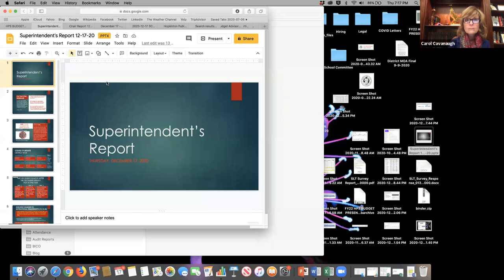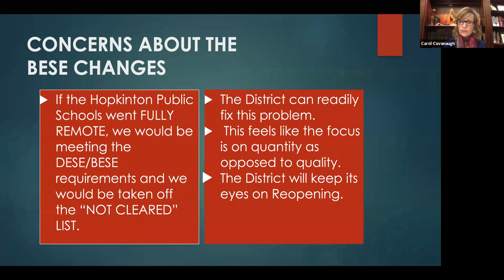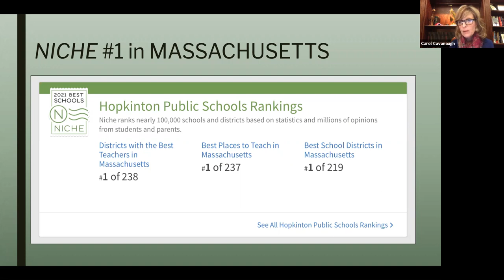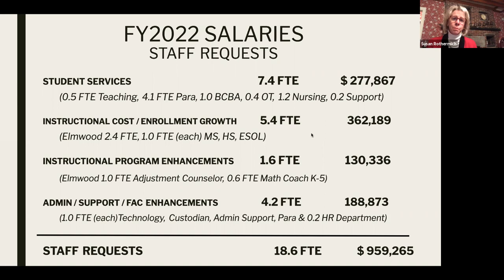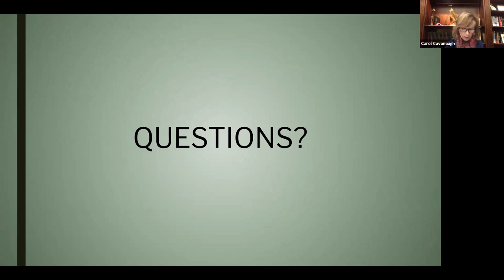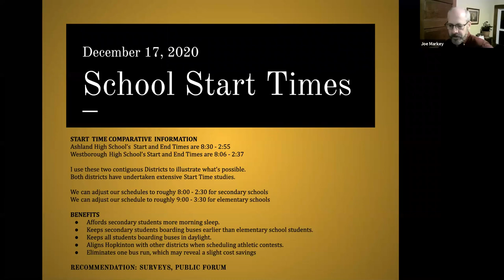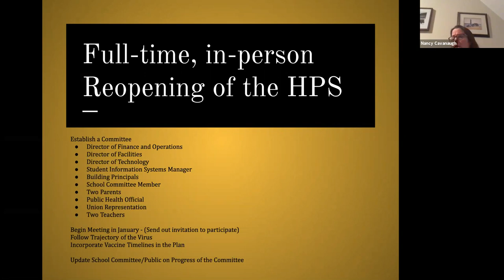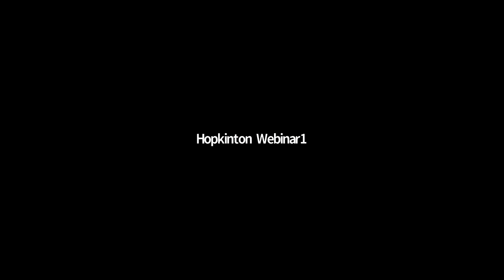School Committee Meeting: December 17, 2020